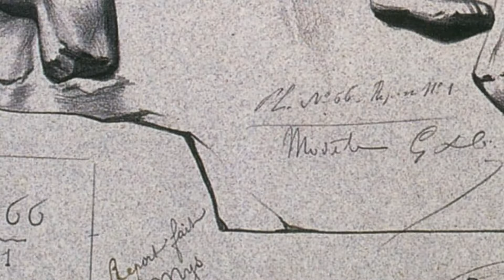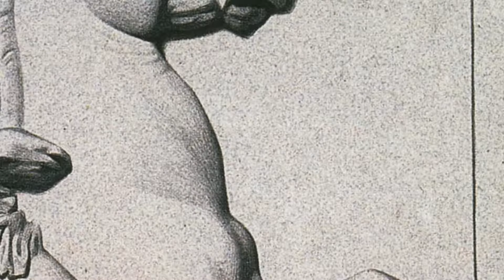Draw & Sketch Charles Bargue